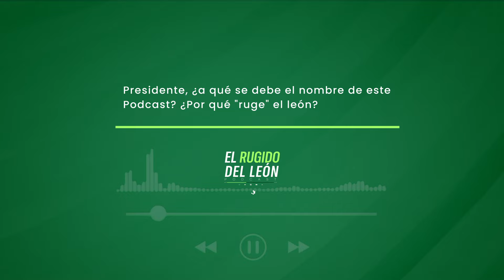¿Por qué el podcast se llama El Rugido del León?